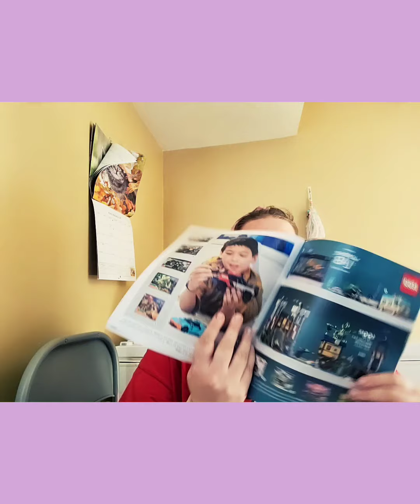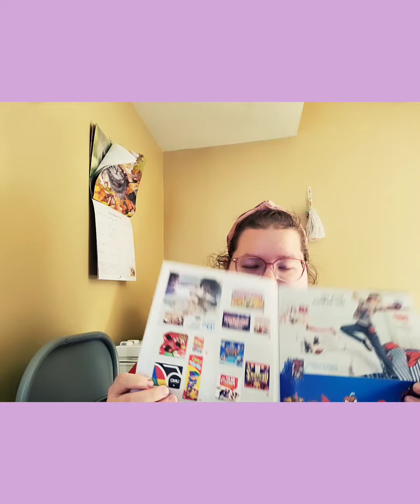teatuesday this content not for children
my fetch referred code
VTXX4

My pogo referred code
I'm inviting you to join Pogo, the free app that gives you rewards on every purchase - without receipt scanning.